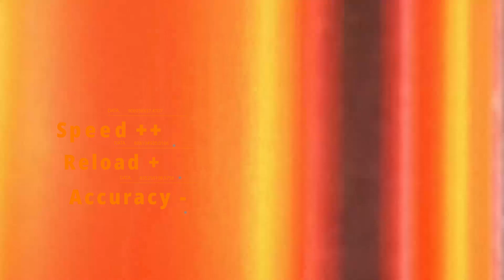Weapon Royale - Warrior Spirit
Only the warrior with the highest spirit to win is worthy of such prize - be the best of the best with the new FAMAS gun skin - Warrior Spirit. Available now in Weapon Royale!

Don't forget to catch the greatest action and follow us in the journey of RoadtoRio. 🇧🇷 Prepare for the Free Fire World Series 2019 on the 16th November 2019!